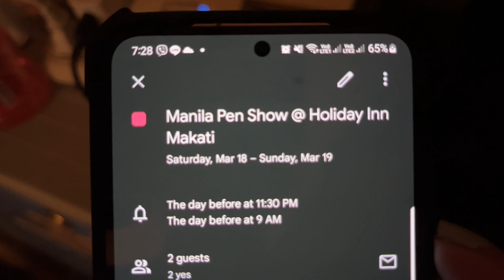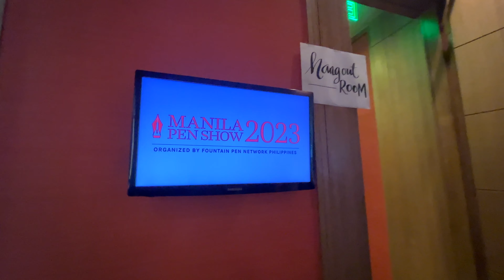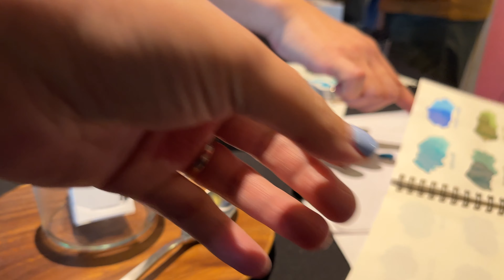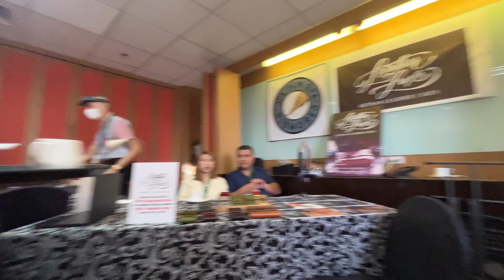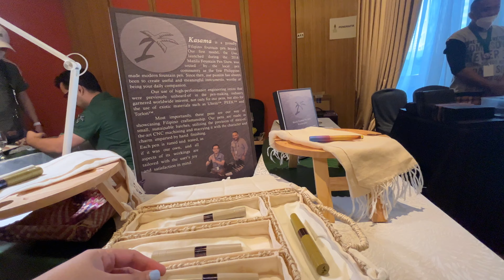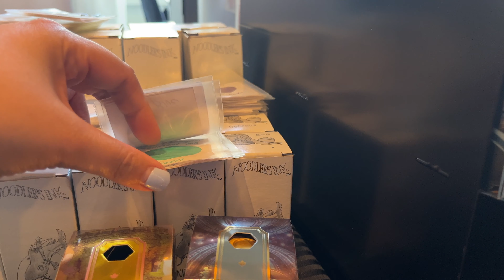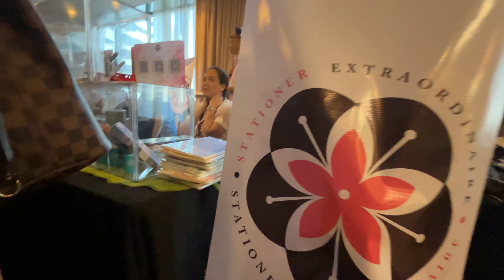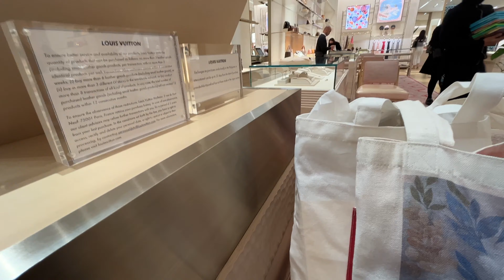Manila Pen Show 2023 | My First Pen Show 🥹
Hi guys,

Sharing my brief but wonderful experience at the Manila Pen Show at Holiday Inn, Makati City.

DId you attend any Pen Show? Any tips you can share with me for my next pen show?

Love,
karen

FAQS
Q: Where are you from?
A: I'm from the Philippines 🇵🇭

Q: What do you do?
A: I'm a full-time mom who works from home, full-time too!

Q: Is Youtube your full-time job?
A: No. This is just a hobby. I enjoy sharing my love for fountain pens, stationery and everything in between

Q: Why is your channel called Lefty Karen?
A: I'm left-handed. I hope this channel can inspire other lefties to try fountain pens and journaling

Q: How long have you been enjoying fountain pens?
A: I'm quite new to fountain pens. I fell down the rabbit hole in 2021 during quarantines and lock-downs. As a lefty, my main concern was ink smudging and that fountain pen nibs are only for right-handed people. But I've since come to love everything about fountain pens. As a lefty, it's tricky using some pens but I also appreciate manufacturers creating left-handed nibs.
I've also learned about nibsmiths / nibmeisters who can customize the grind of your fountain pen and make it work for you a little better.

Q: Do you still use ballpoint pens?
A: Definitely! As much as I love fountain pens, ballpoint pens are still very practical to carry around. I still use ballpoint pens to sign documents and application forms, especially if the papers used for those forms are not fountain pen friendly

Q: Tips for first time journalers / planners?
A: Be easy on yourself. Journaling for me is a therapeutic hobby and I don't want to stress myself just to write something everyday. Write depending on your mood. Write for your heart and soul